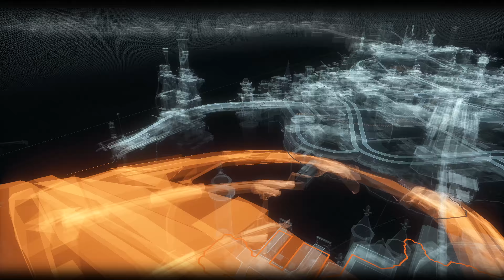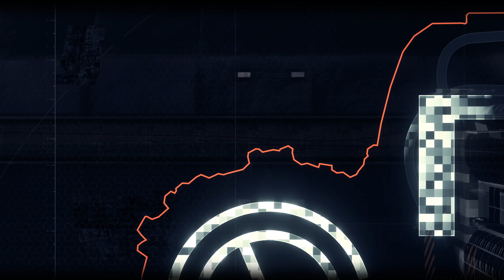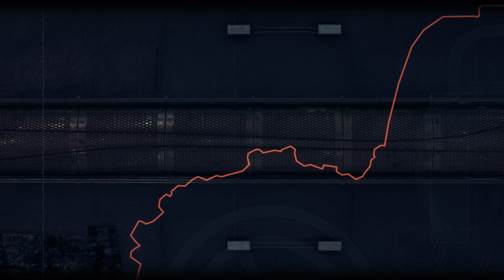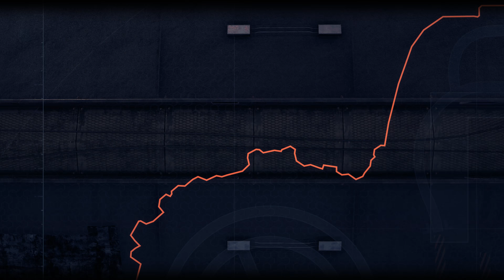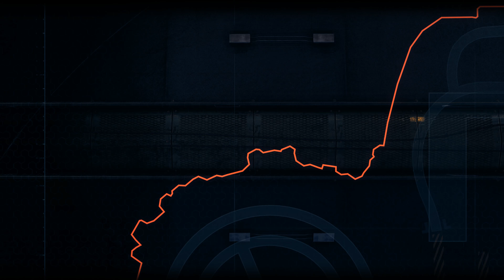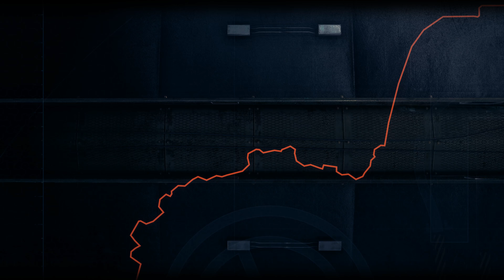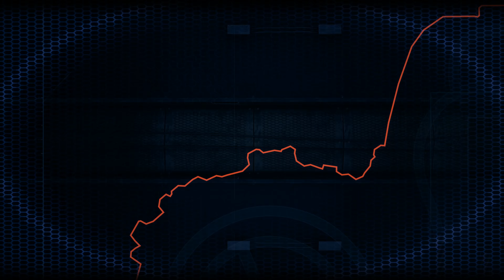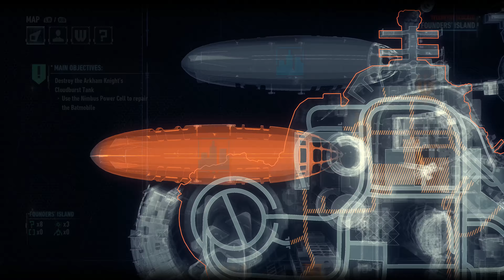Batman: Arkham Knight - Part 30 [4K, 60fps, and No Commentary]